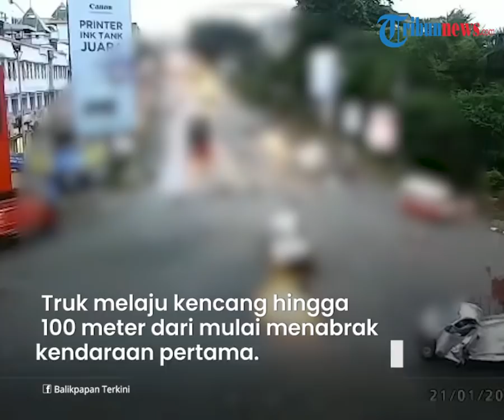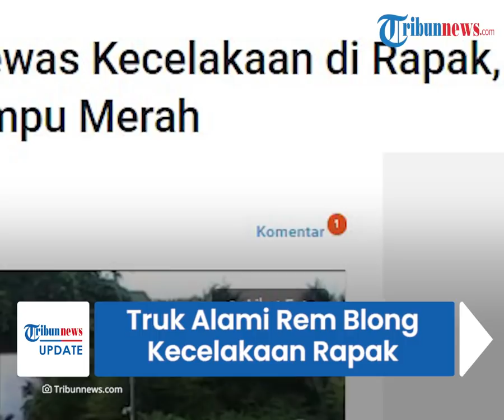Polisi Sebut Truk Tronton Diduga Alami Rem Blong saat Kecelakaan di Rapak: 100 Meter Tak Terkendali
TRIBUN-VIDEO.COM - Polisi mengungkap penyebab insiden kecelakaan beruntun di turunan simpang Muara Rapak, Balikpapan, Kalimantan Timur pada Jumat (21/1/2022) sekira pukul 06.15 WITA.

Truk tronton diduga mengalami rem blong.

Akibatnya, truk hilang kendali melaju kencang hingga 100 meter dan menabrak sejumlah kendaraan di depannya yang berhenti di lampu merah.